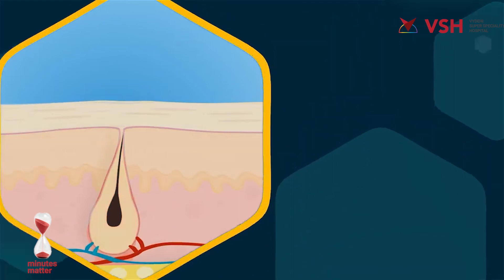PRP Hair Loss Treatment | Effective Hair Growth | VSH Hospital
Tired of thinning hair and a receding hairline?

VSH Hospital is a leading provider of PRP hair treatment in Bangalore. Our experienced team of doctors and nurses use the latest technology and techniques to deliver the best possible results for our patients.

What is PRP hair treatment?
PRP stands for Platelet-Rich Plasma. It's a concentrated solution of your own blood platelets, which are rich in growth factors that stimulate hair growth. During a PRP treatment, a small amount of your blood is drawn and then processed to separate the platelets. The platelet-rich plasma is then injected into your scalp, where it stimulates the hair follicles to produce new hair.

Benefits of PRP hair treatment:
Thicker, fuller hair
Improved hair texture
Reduced hair loss
Natural-looking results
Minimal downtime

Why choose VSH Hospital for your PRP hair treatment?
Experienced and qualified doctors and nurses
Latest technology and equipment
Safe and effective procedures
Comfortable and relaxing environment
Affordable prices

Ready to take the first step towards thicker, healthier hair?

Don't wait any longer, get your hair back naturally with PRP hair treatment at VSH Hospital!